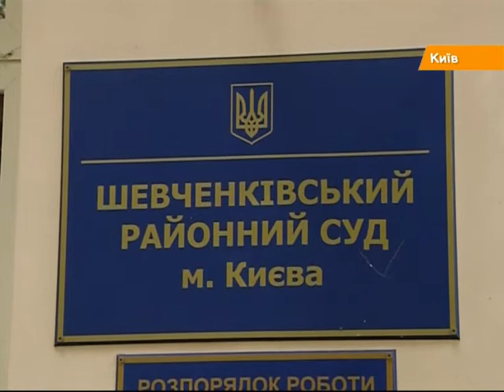Титушко получил срок и пошел в университет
Шевченковский районный суд дал Вадиму Титушко 3 года условно, а еще двум его товарищам Приходько и Пшуку - по 2 года условно

Шевченківський районний суд дав Вадиму Тітушка 3 роки умовно, а ще двом його товаришам Приходьку та Пшуку - по по 2 роки умовно